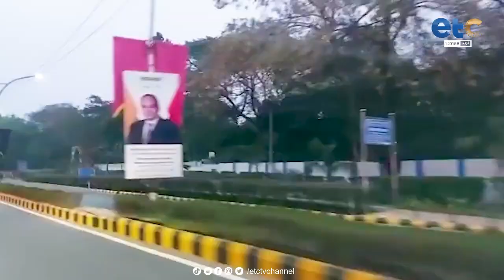الرئيس عبد الفتاح السيسي يصل إلى العاصمة الهندية نيودلهي